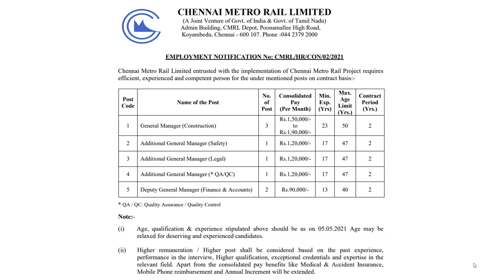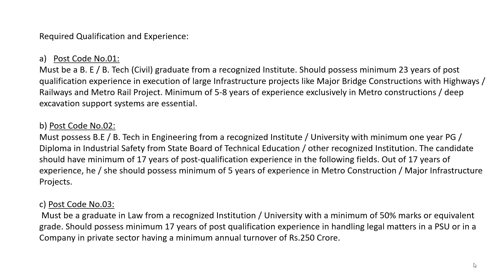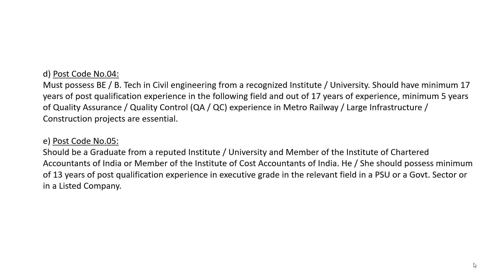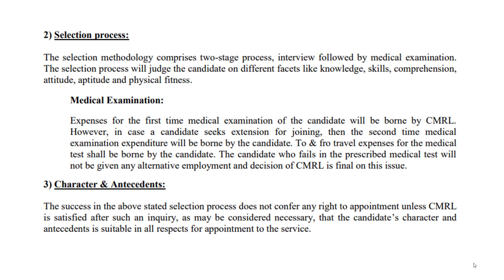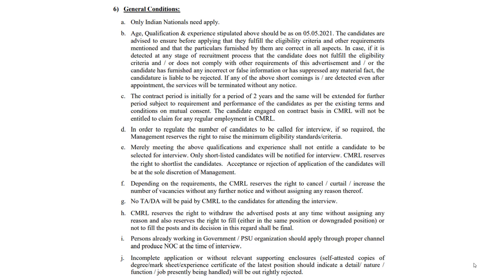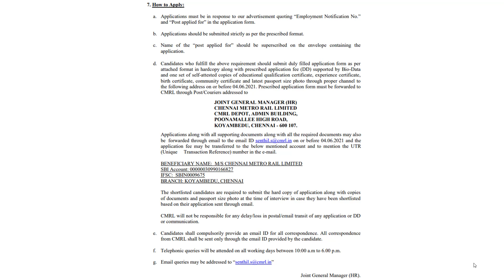CMRL JOB 2021 I Govt. JOB I Experience JOB I High Salary I JEB ME JOB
Hello Candidates,
I'm posting government jobs and privates jobs , possible all kinds of job vacancy for those who need job and ready to use their knowledge. stay connect with channel for more job related informative videos. Latest job vacancy notification will be provide to you by time. Job is for everyone. Jeb me Job is here for you. Jeb me Job help you to get new job. Jeb me Job try hard for you.